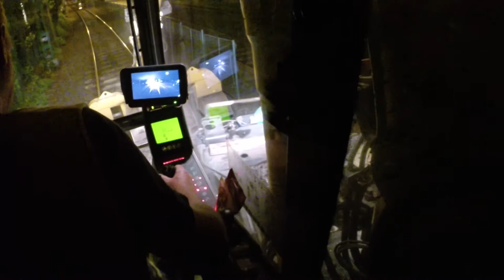HÉV állomáson vízzsák megszűntetése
Budakalászon éjjel is zajlik az élet.